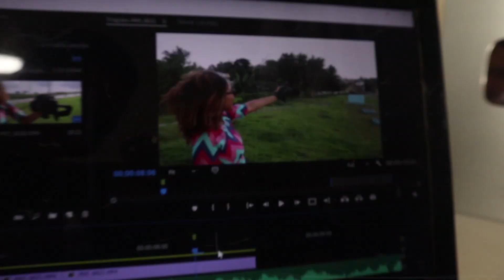Mi ESPOSO me MAQUILLA - Super divertido!!